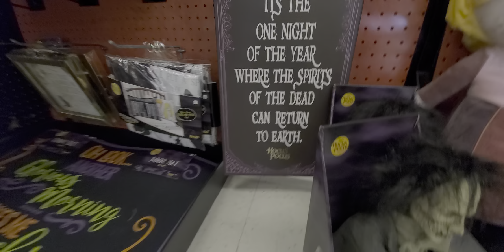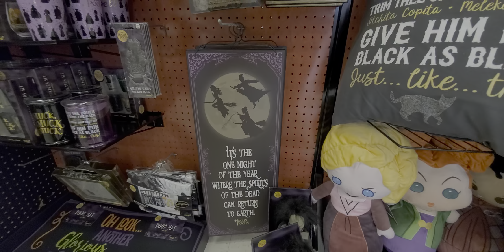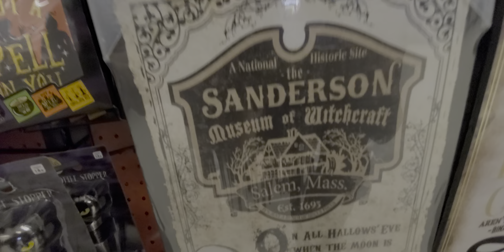Let's Go to Spirit Halloween!!!!! 🎃💀☠👻😱♥️💀🤡👻☠👽🤘🖤🖤🖤🧡🖤🧡🖤🧡🖤🧡